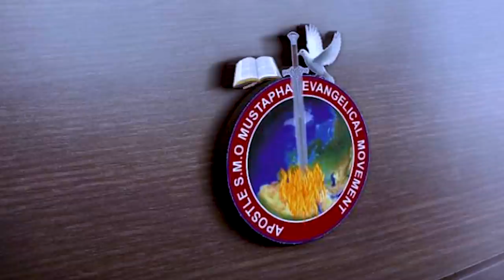IRI OWURO {MORNING DEW} 23rd MARCH 2022